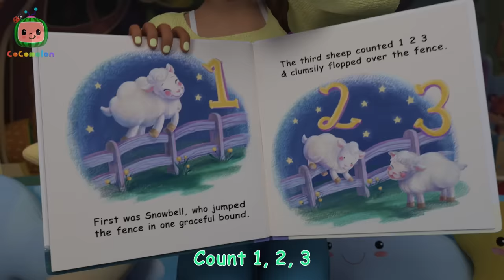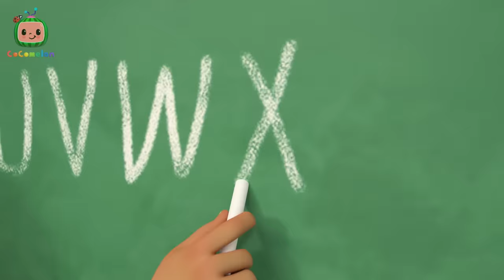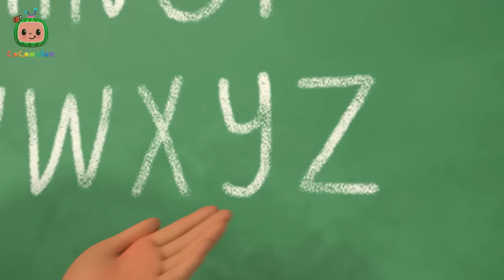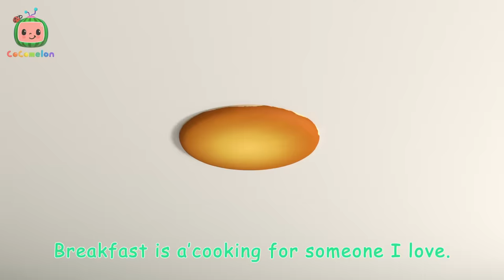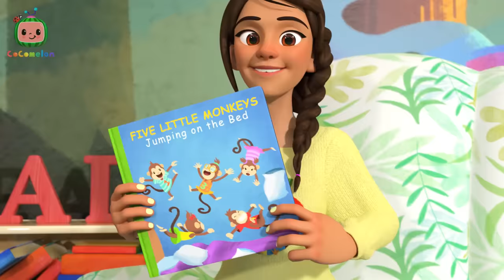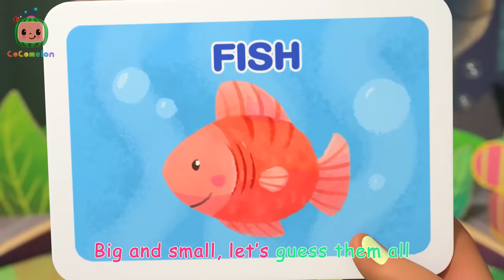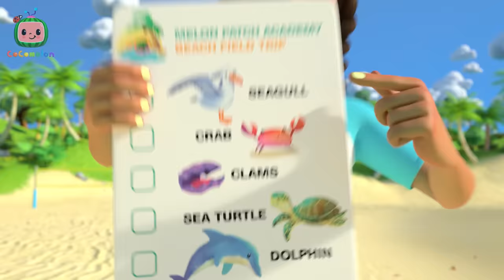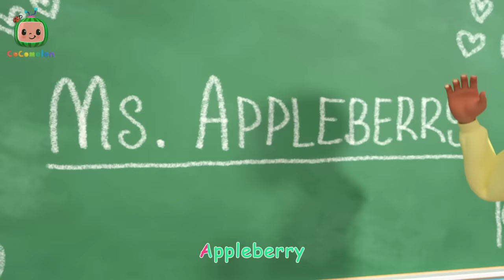Cody Celebrates African Music + More | CoComelon - Cody's Playtime | Songs for Kids & Nursery Rhymes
Let's get musical with CoComelon and Cody's family! Sing along and celebrate Black History Month with us! Sing along to nursery rhymes and kids songs with CoComelon!

Timestamps:
00:00 African Melody Song
02:47 The Muffin Man V2
05:32 Wheels on the Bus V4
08:27 Gardening Song
11:44 Cody's Bath Song
14:18 The Stretching and Exercise Song
16:41 Nap Time Song
19:42 Cody/JJ Race
22:26 Five Senses Song
25:21 Bubbles song (PNR)
27:43 Shopping Cart Song
30:46 Music Song
34:07 Play Outside Recess
36:46 Little Bunny Foo Foo
39:32 This Old Man
41:57 Moving Day Song
44:38 Opposite Song
47:22 Jobs and Career Song
50:59 Runaway Stroller
53:35 Rockabye Baby
56:18 Jello Color Song
59:52 Construction Vehicles Song
1:03:36 Cody's Dino Birthday
1:06:22 The ABC Song
1:09:53 Wheels On The Bus (School Version)
1:12:35 The Lunch Song
1:15:41 Muffin Man
1:18:11 Home Sweet Home (Nursery)
1:20:45 London Bridge
1:23:18 The Boo Boo Song V2
1:26:48 JJ's New Year's Resolution
1:30:09 Head Shoulders Knees and Toes
1:32:17 Playdate With Cody
1:35:11 Happy & You Know It (Cody)
1:37:59 Funny Face Song
1:40:50 Yes Yes Vegetables (Cody)
1:43:53 Row Row Stream Song
1:46:49 Bad Dream Song
1:49:50 Get Outside Song
1:52:22 Stick to It
1:55:42 Train Park Song
1:58:23  I'm Going to be a Big Brother
2:01:01 10 Little Buses
2:03:44 Excavator Song
2:06:15 Hello Song
2:09:20 Baby in the Mirror
2:12:05 Goodbye Song
2:14:52 Play Pretend Dance
2:17:25 Baby Shark Submarine
2:19:41 Mister Dinosaur
2:22:15 Duck Hide and Seek
2:24:43 Breakfast Song
2:27:28 Sick Song V2
2:29:51 Five Little Monkeys Jumping on the Bed
2:33:04 Mother's Day Breakfast
2:36:17 This Box Rocks
2:39:00 Numbers Song with Little Chicks
2:41:52 Yes Yes Bedtime (Cody)
2:45:00 Cody Appleberry Numbers Song
2:47:44 Field Day Song
2:50:41 Guess the Animal Song
2:54:12 10 Little Dinos
2:56:54 Doctor Checkup Song (School Version)
2:59:29 Easter Masks Song
3:02:49 Let's Build a Snow Friend
3:05:45 Baby Bump
3:08:31 Peekaboo (Cody)
3:11:10 Cody Appleberry Old MacDonald Song
3:13:44 Cody's Finger Family
3:16:16 Dinosaur Song
3:19:16 Playdate with Nina
3:21:51 Ski Song
3:24:33 Cody's Father And Son Day
3:27:27 Itsy Bitsy Baby
3:30:09 Cody's Special Day
3:32:37 Class Pet Song
3:35:08 Farm Animal Song
3:37:46 Spring Song
3:40:23 Sea Animal Song
3:42:47 Winter Show & Tell
3:46:20 This is the Way
3:48:47 Cody and Cece Nature Walk Song
3:51:29 Harvest Stew
3:54:20 I Spy (Painting)
3:57:00 Cody's Spy Song
3:59:33 Red Light Green Light (Grocery Store)
4:02:12 Thank You Song (School Version)
4:05:23 First Day of School
4:08:12 More & All Done
4:10:54 The Teacher Song
4:13:56 Soccer Song
4:16:45 John Jacob Jingleheimer Schmidt
4:19:32 Tap Dancing Song
4:22:00 Apples And Bananas
4:24:35 ABC Song